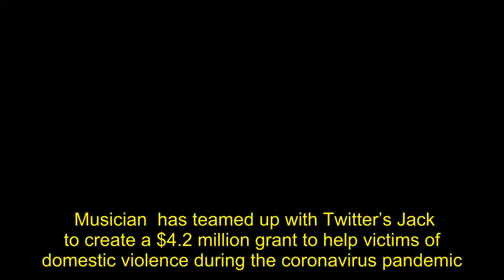Rihanna Teams Up With Jack Dorsey To Set Up $4M Grant For Domestic Violence Survivors Amid Coronavir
Musician  has teamed up with Twitter’s Jack  to create a $4.2 million grant to help victims of domestic violence during the coronavirus pandemic.   and  announced Thursday they each had donated $2.1 million to the  in order to combat the potential rise in domestic violence due to the stay-at-home order in California, according to a .      “It is estimated that more than 10 million people experience domestic violence in the U.S. each year, and the number of homicides related to domestic violence has been on the rise since 2010,” a statement said. “In L.A. County, as overall homicides have declined, the number of women slain has steadily risen. Having partnered previously on projects, CLF and  knew that swift action was required and decided to address the issue together.”  “Although they are starting in Los Angeles, victims of domestic violence exist all across the world, so this is just the beginning,” the statement continued.   The  will provide support for victims of domestic violence for 10 weeks. The support includes shelter, food and counseling for victims and children.    “At approximately $125 per day, the grant will cover housing and food for 90 domestic violence victims per week, with an additional 90 victims every week thereafter for 10 weeks,” the statement said.